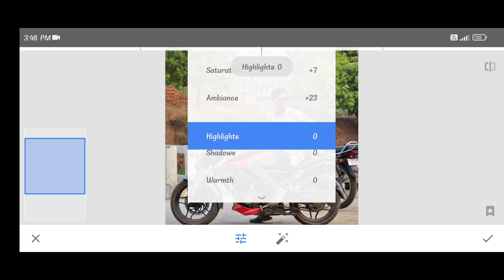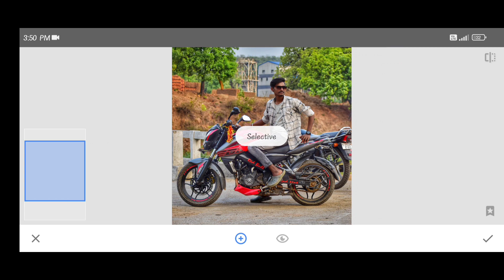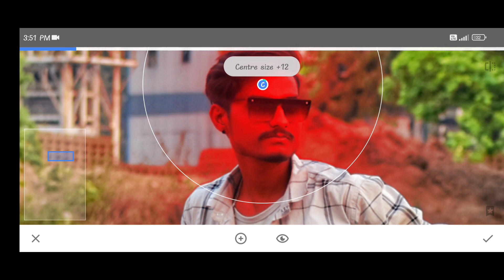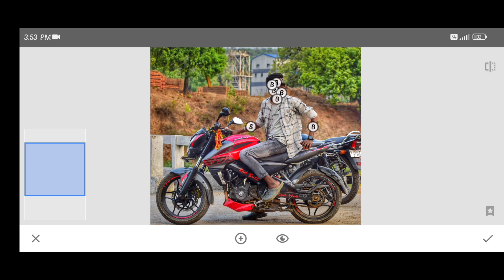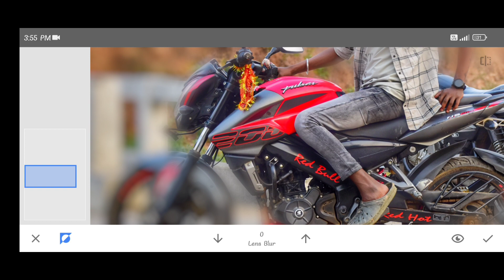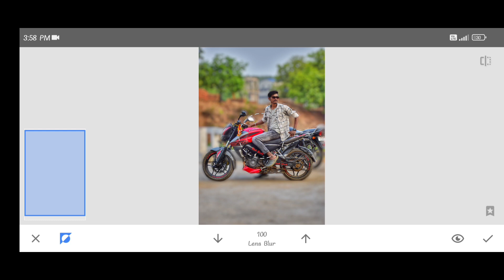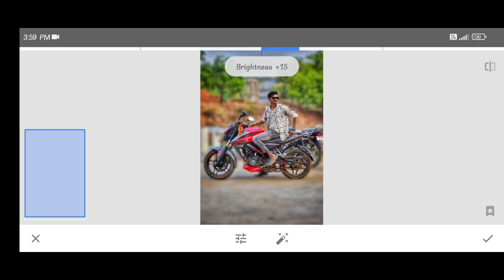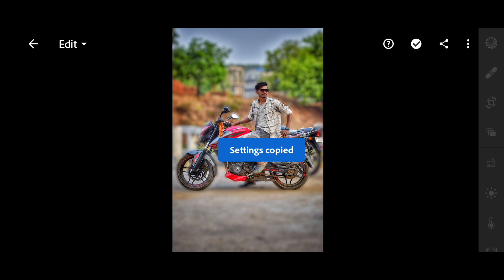snapseed photo editing | snapseed se photo edit kaise kre 2023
snapseed se photo edit kaise kre
snapseed se background blur kaise kre
snapseed editing
snapseed editing kaise kare